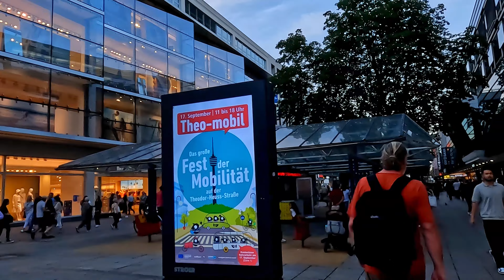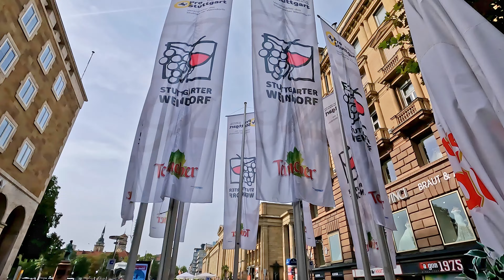Stuttgart Germany🇩🇪, 4K Walking Tour City Stuttgart /4k Walking Schlossplatz Stuttgart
Stuttgarts Germany/ Stuttgart Weekend -Evening and Morning 4K Walk/4k Walking Schlossplatz Stuttgart/ Stuttgart Germany

Am 09.September.2023 Aufgenommen

An einem geschäftigen Samstagabend und einem ruhigen Sonntagmorgen werde ich euch durch das Stadtzentrum von Stuttgart führen, damit ihr die Lebendigkeit und Stille dieser Stadt hautnah erleben könnt.